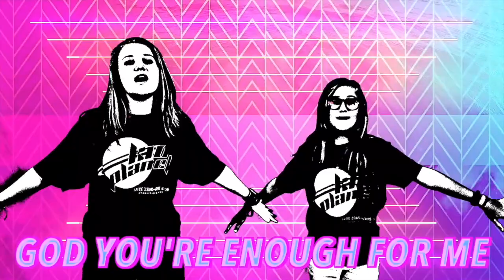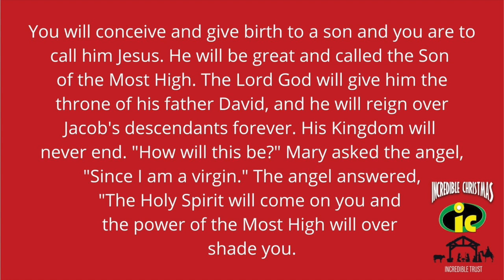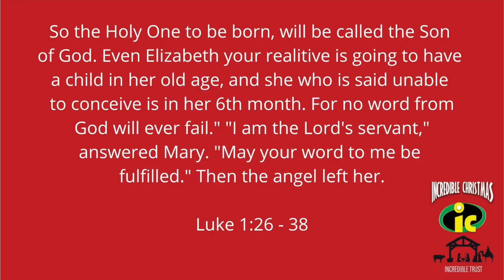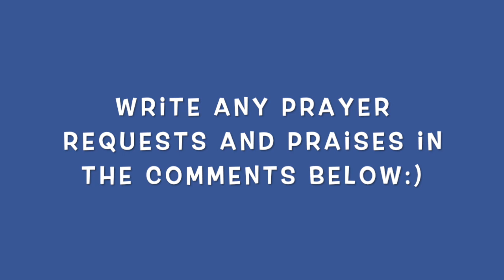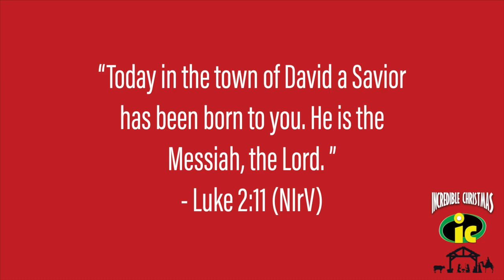FCClubhouse Online 11 29 20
We are getting ready to start a brand new series, incredible Christmas! Today we are talking about what it means to have incredible trust as we look at the story of Mary getting visited by the angels!